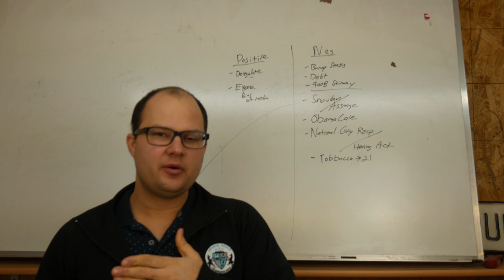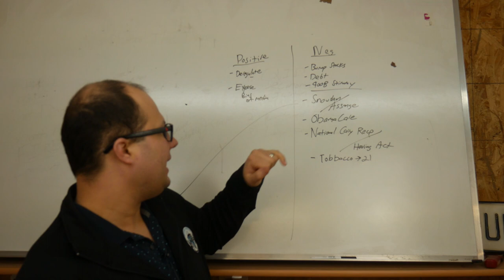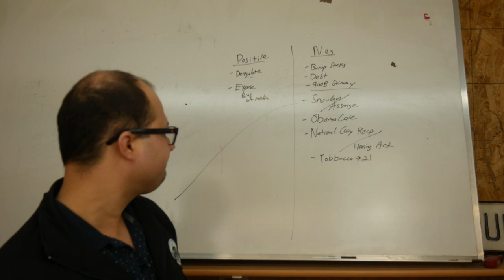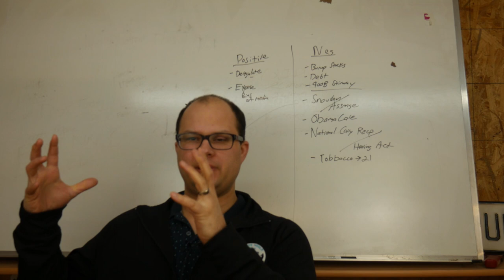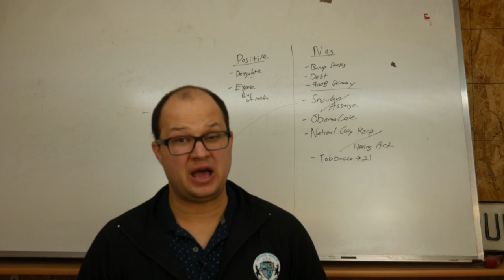Did Trump make America great? Or what did Trump do for liberty?